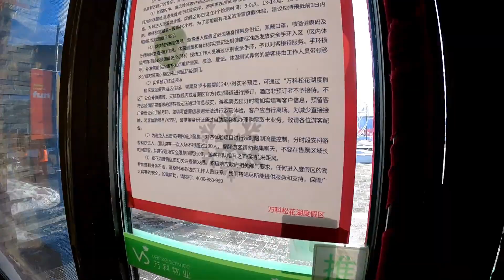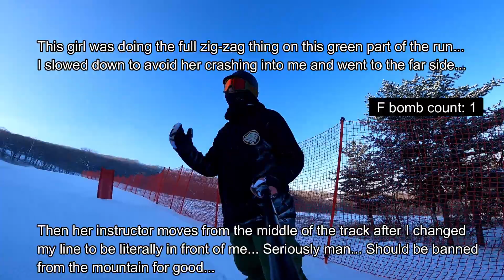EVERYONE WAS SENDING IT IN THE PARK! + TEPPANYAKI STYLE FOOD IN CHINA [中国博客/China vlog]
Hey guys, in today's video I'll go snowboarding, hit up the park, film some people, invent a new snowboarding trick/event, film some teppanyaki cooking & eat it so yeah enjoy my dudes!!

Haters are welcome!
Lovers too!

Let me know what you think about this video in the comments section down below!

SUBSCRIBEEEEEEEEEEEEEEEEEEEEEEEEEEEE

老外Zack